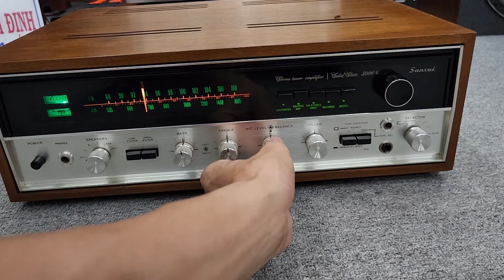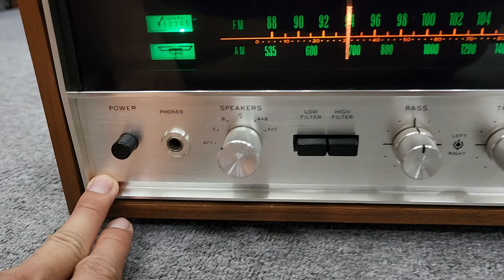Chốt Nhanh Tay Các Bác Amply SANSUI 5000X Pow Nhả Kích Tên Lữa F 6013 . Cực Đẹp. Giá Tốt Nhất MC